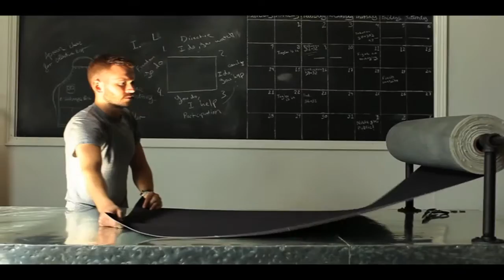Context: A Pattern and a Plan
Creation was no accident. It was the result of a careful plan and a creator who knew exactly what he was doing. And God has given us lots of examples of him as a creator all around us.
Take a few minutes to let God tell you his story in a new way.